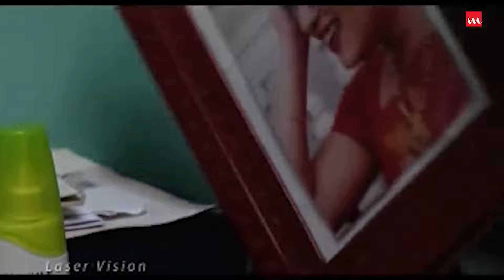হোস্টেলে একে অন্যের পিছনে লাগিয়ে থাকা যেন একটা স্বাভাবিক ব্যাপার দেখুন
Drama Name – Fan With Medam Engga
Major Cast – Srabonti, Richi, Nadia, BIndu, Dolly Johur & Others